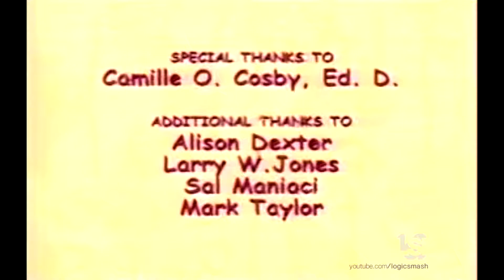Smiley Inc./Nick at Nite Originals (2004)